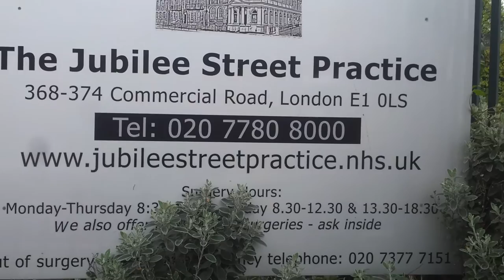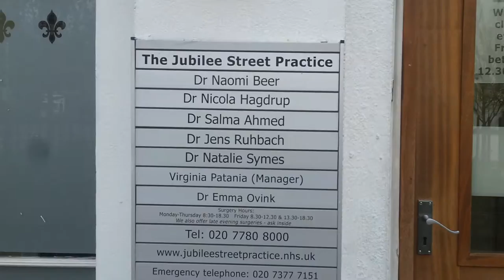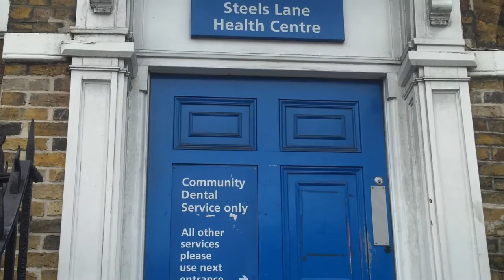Commercial Road and Arbour Square E1 at Tower Hamlets, London,UK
East London, Uk